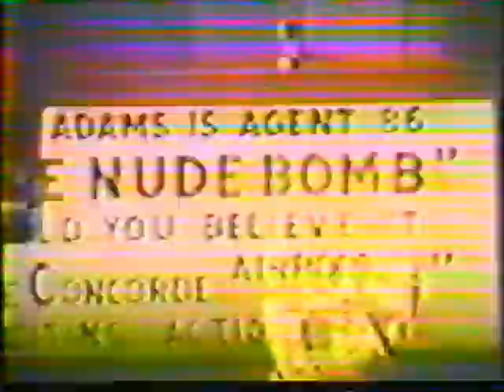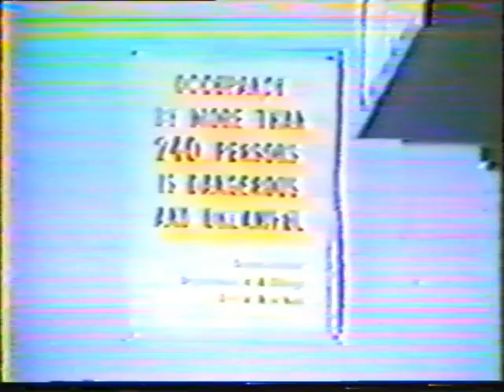Frank Zappa - 1980 - Mudd Club, NYC - New York & Elsewhere.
From the Lagz archives, published by PompeyNeil.

Mudd Club, NYC - New York & Elsewhere, May 8th 1980 Mudd Club Footage & German Pseudo TV Documentary

Total time: 44:32

Thanks to Pittylabelle for technical support on LosslessCut and Aiseesoft Video Converter and for creating the Zappateers video intro / outro, used as the header and trailer.
Thanks to PompeyNeil for research, cleaning up and editing the videos.

Seeded to Zappateers.com = 29 November 2022